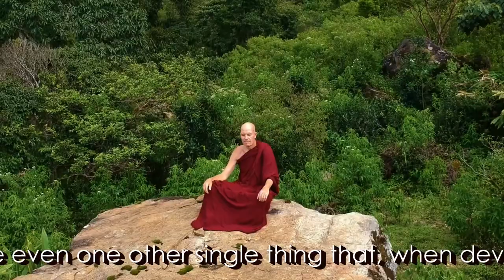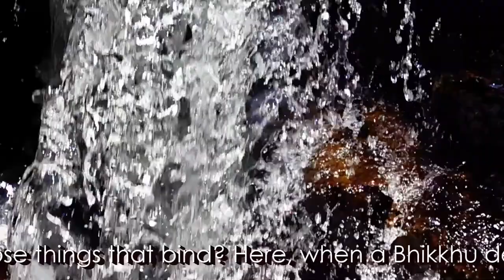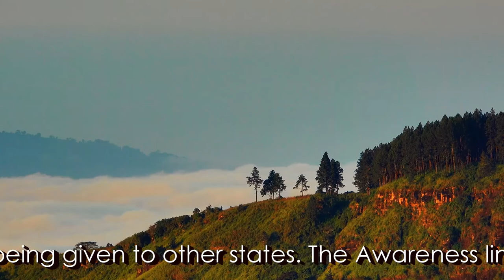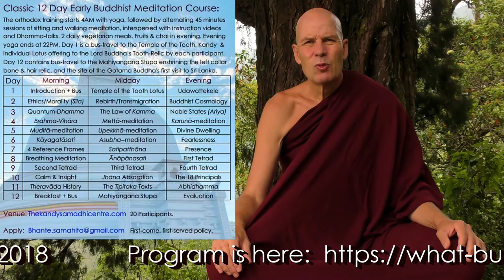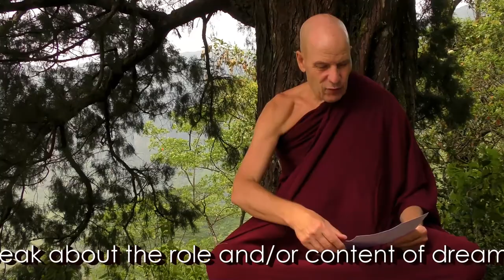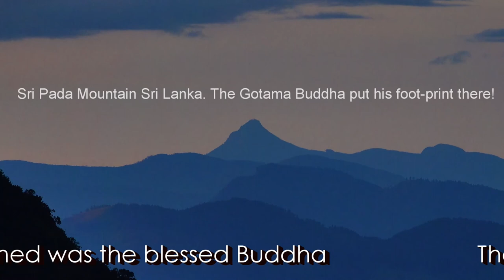Dhamma on Air #83: Dreaming ..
Question 247: @ 16:33
Did the Buddha speak about the role and/or content of dreams?
Can dreams contain memories of past lives?
Queen Mahamaya's White elephant Dream.

Question 248: @ 26:36
Is it right for a young family to suddenly choose to take the path of being
a monk & nun? What happens to their children when this happens?

Question 249: @ 28:19
How to deal with tension, anxiety, feeling uneasy?